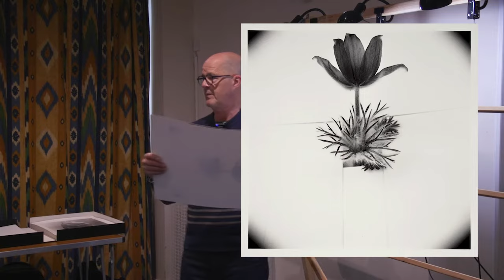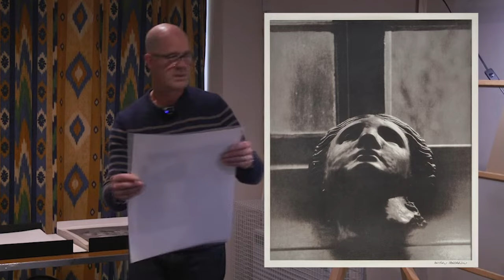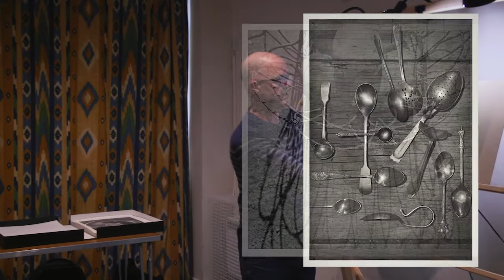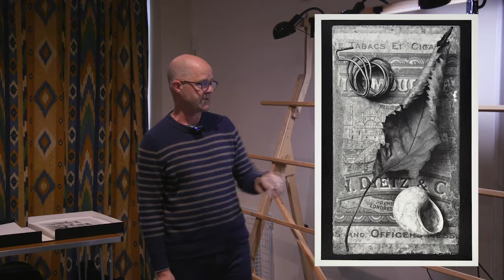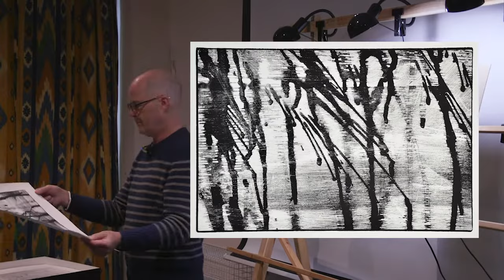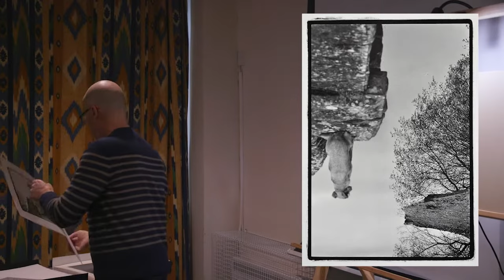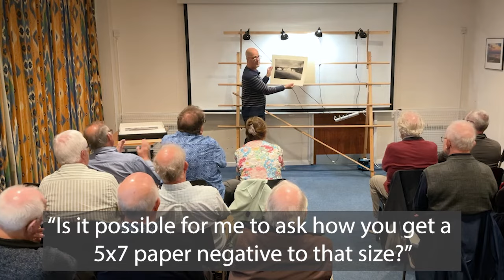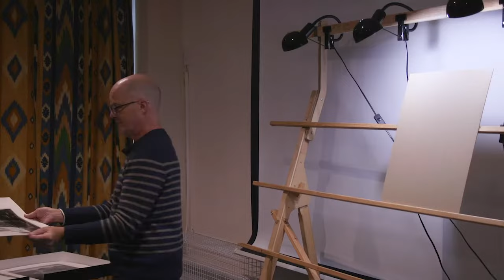Camera club talk.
This is the last talk I gave about my work, it was at Lincolnshire Monochrome Group in 2023. I show a large number of 20x16 darkroom prints.